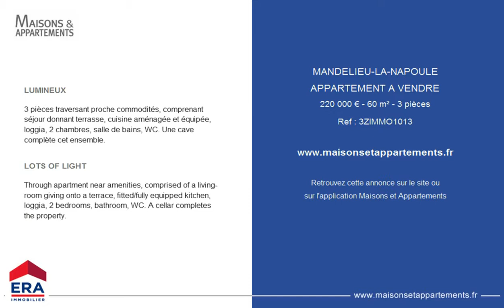MANDELIEU-LA-NAPOULE - APPARTEMENT A VENDRE - 220 000 € - 60 m² - 3 pièces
Référence : 3ZIMMO1013

LUMINEUX
3 pièces traversant proche commodités, comprenant séjour donnant terrasse, cuisine aménagée et équipée, loggia, 2 chambres, salle de bains, WC. Une cave complète cet ensemble.

LOTS OF LIGHT
Through apartment near amenities, comprised of a living-room giving onto a terrace, fitted/fully equipped kitchen, loggia, 2 bedrooms, bathroom, WC. A cellar completes the property.

Cette annonce vous est proposée par l'agence ERA IMMOBILIER 3Z